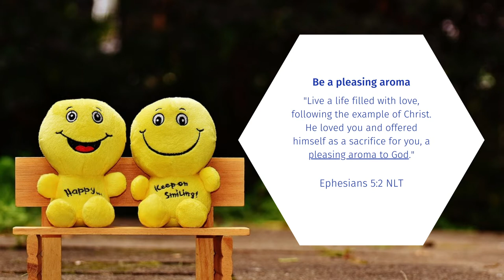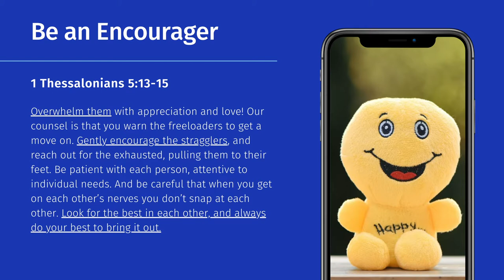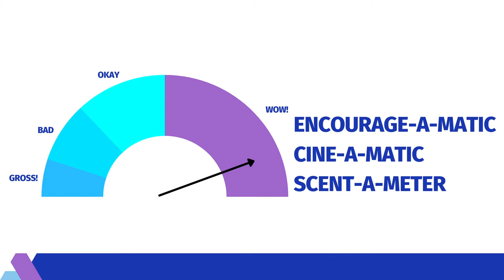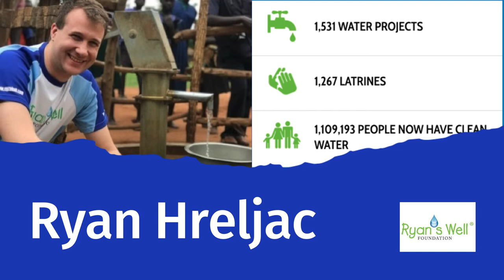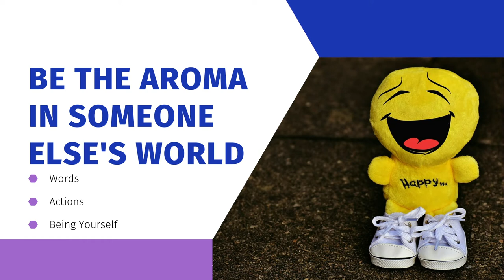How to Encourage Others | A Lesson about Encouragement for Kids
In this video Pr Paul Goltz introduces us to a the encourage-a-matic, cine-a-matic, scent-a-meter!

The Bible teaches us to "Live a life filled with Love by following the example of Chris" (Ephesians 5:2). Have you ever stopped to consider what that looks like? Pr Paul shares in this video about how to give off a pleasing aroma, a lovely scent, through our actions and the way we interact with others!

In this video you will hear stories about the Apostle Paul, as well as Chen Zho and Ryan Hreljac!

Pr Paul is a chaplain here at Gilson College Taylors Hill. He shared these stories about encouragement for an online Primary chapel.